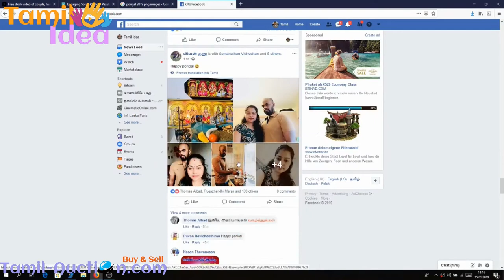புலம்பெயர்ந்து வாழும் தமிழர்களில் 10% மட்டுமே பொங்கலைக் கொண்டாடுகின்றனர்.| Tamil pongal 2019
வெளிநாடுகளில் தமிழர்கள் தைப்பொங்கலை உண்மையில் கொண்டாடுகின்றார்களா?